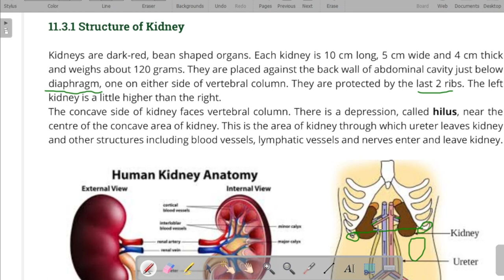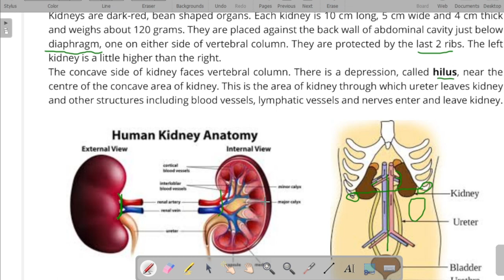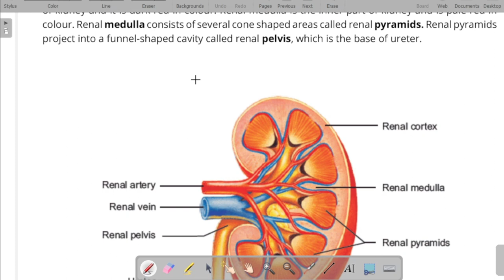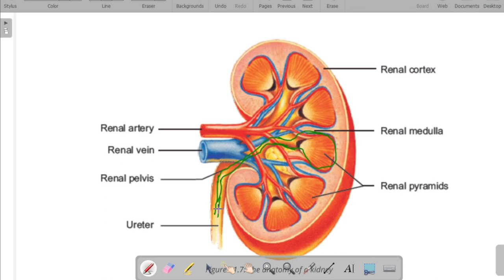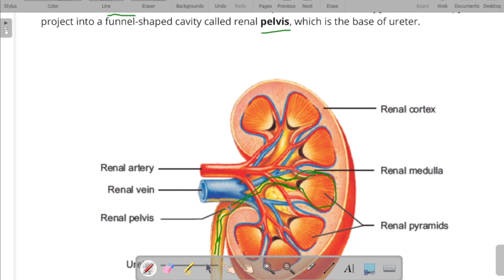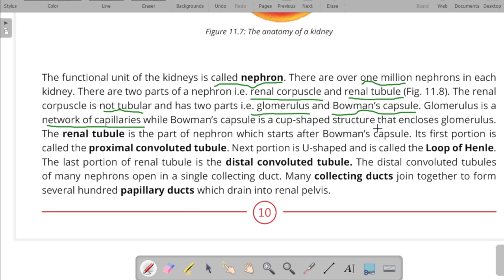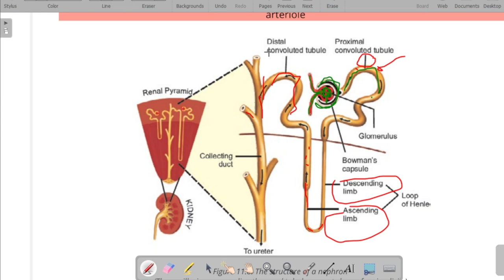Structure of Kidney || Biology Class 10 || Chapter 11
In this informative video, we delve into the intricacies of the human urinary system, tailored specifically for Class 10 biology students. Chapter 11 covers essential concepts, including the structure and function of the kidneys, ureters, bladder, and urethra. Join us as we explore the vital processes of filtration, reabsorption, and excretion, providing a comprehensive understanding of how the urinary system maintains homeostasis in the body. Enhance your knowledge and prepare for your examinations with this detailed lesson.

1. Structure of kidney class 10
2. Structure of kidney in hindi
3. Structure of kidney class 10 in urdu hindi
4. 10th class biology chapter 10
5. Structure of kidney a level biology